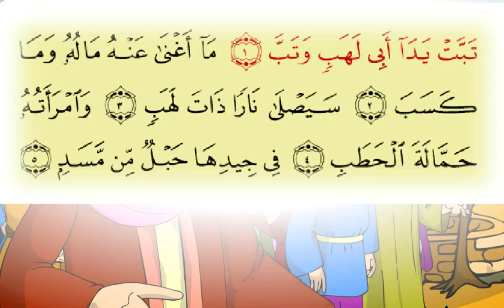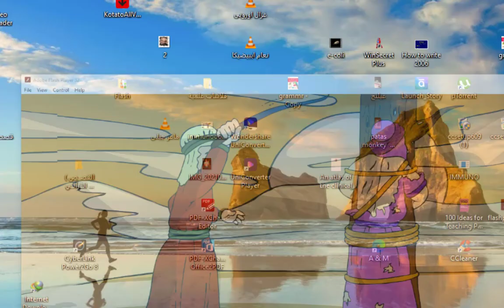السيرة النبويه الجهر بالدعوة ايذاء الكفار للمسلمين والهجرة الى الحبشه